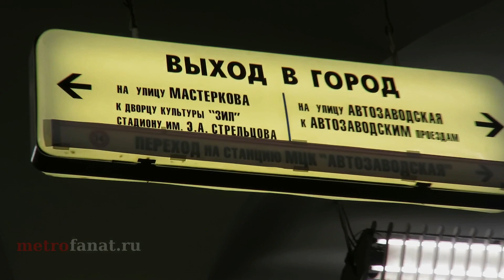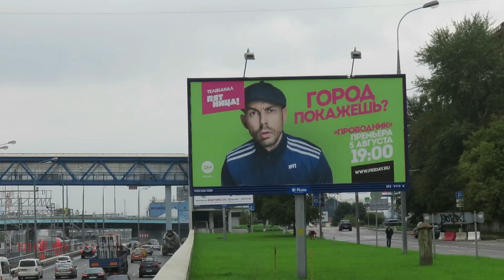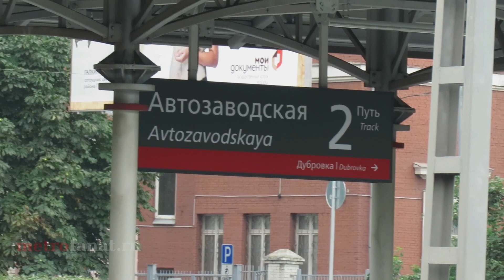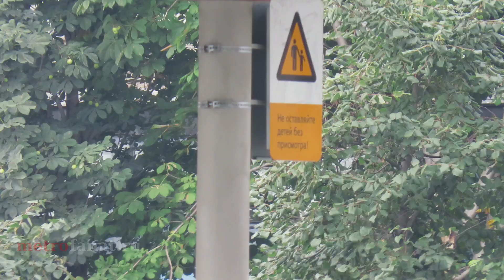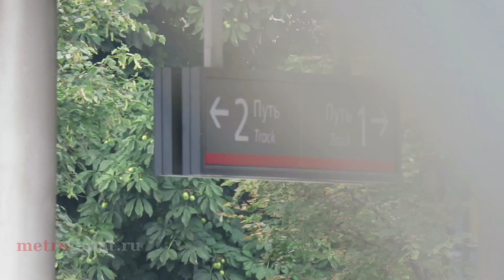Станция МЦК (МКЖД) "Автозаводская" готовится к пуску // август 2016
Получасовое видео о состоянии станции Автозаводская кольцевой железной дороги на август 2016г. До планируемого запуска месяц, степень готовности оцените сами. Видео исключительно для любителей ж/д транспорта.
Да, ни о каком "переходе" из метро до железки речи нет. Надо выйти на улицу и идти минут 10. На настоящий момент нет планов сооружения подземного перехода соединяющего станции.
Москва, 20 августа 2016 года.